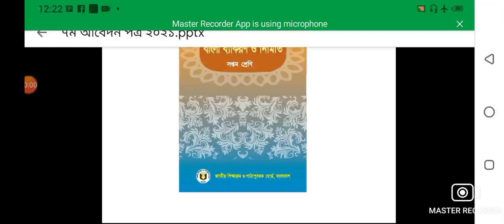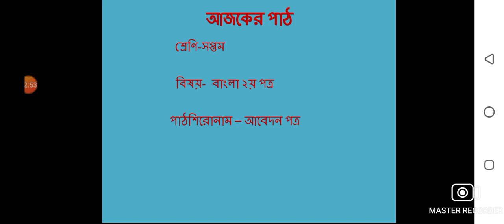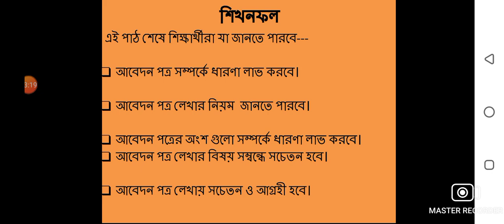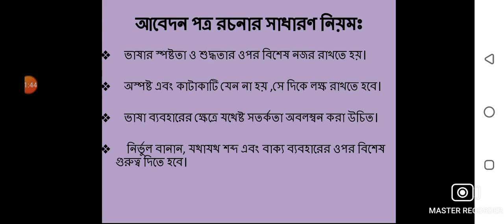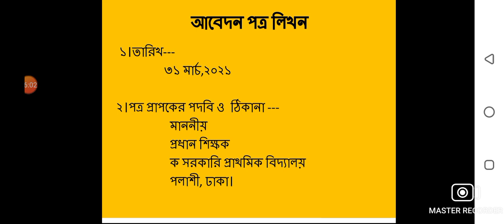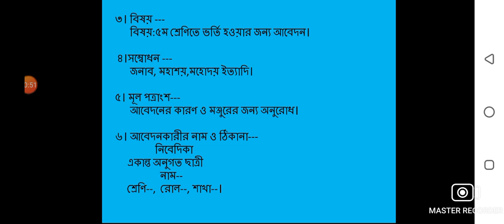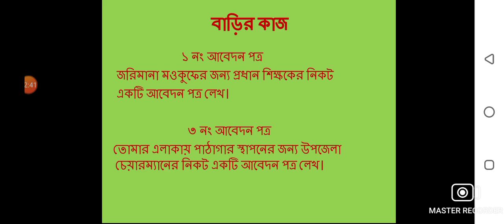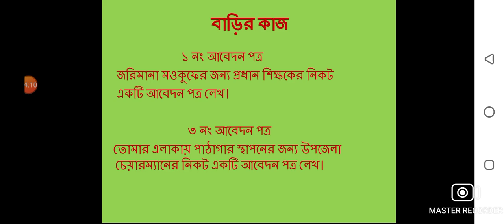EUGSC,শ্রেণি-৭ম, বিষয় -বাংলা ২য় পত্র,আবেদন পত্র,লেকচার -২১,নাসরিন আক্তার।